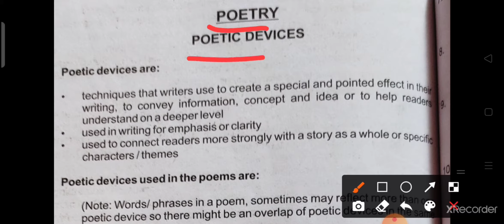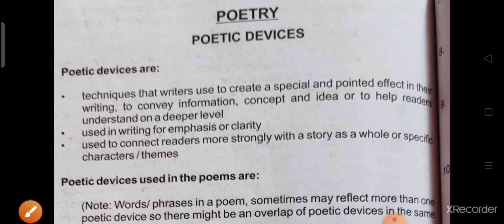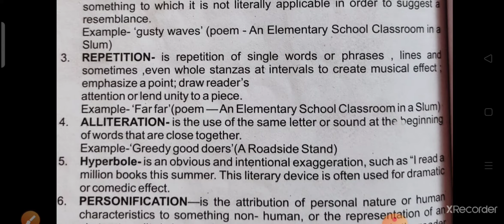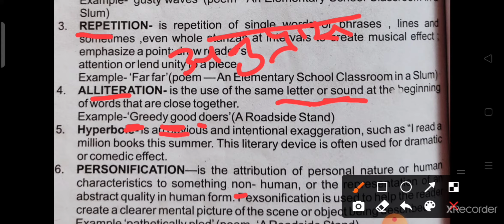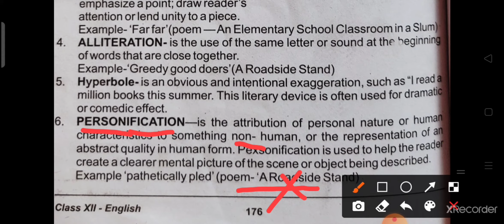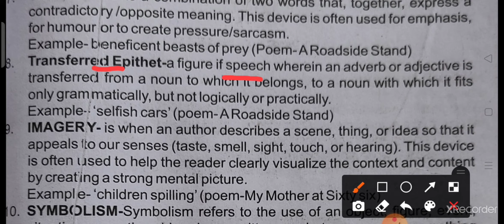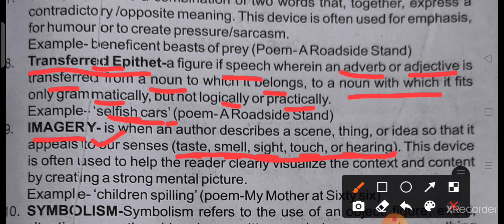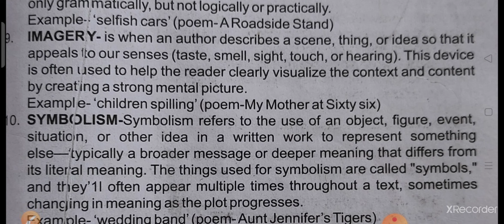Most important Poetic devices for 12Class